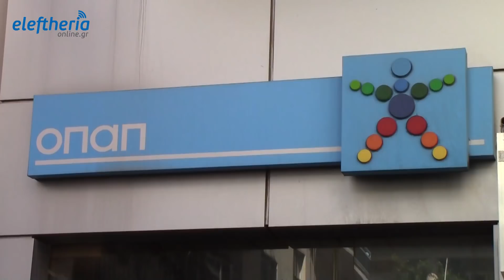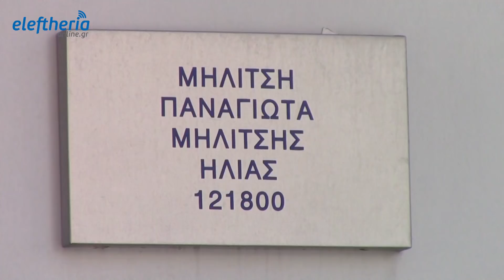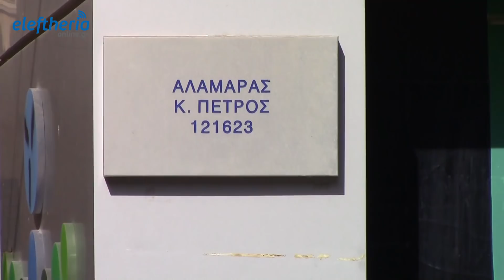"Λουκέτα" σε πρακτορεία ΟΠΑΠ στην Καλαμάτα